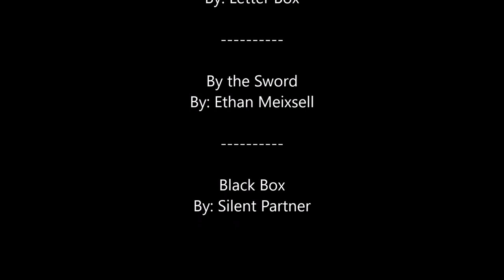Slaying Rainbows From The Kayaks - Cranebows - Crane Prairie Reservoir Oregon Trout Fishing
The Central Oregon Fishing Report team catches cranebows (crane prairie reservoir rainbow brood trout) at Crane prairie reservoir.

 Filmed May 28th 2018 (got uploaded on Facebook but never YouTube for some reason 😋)